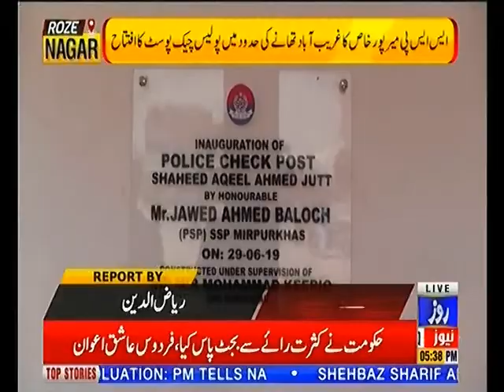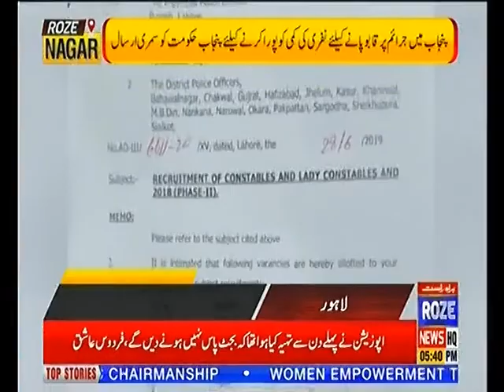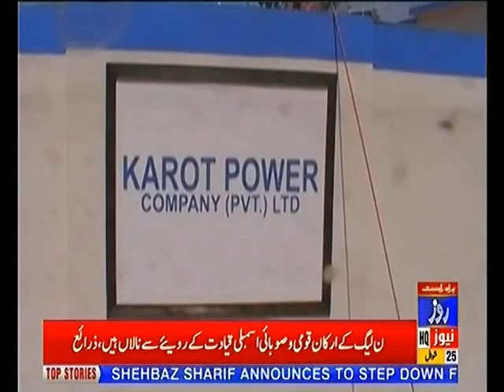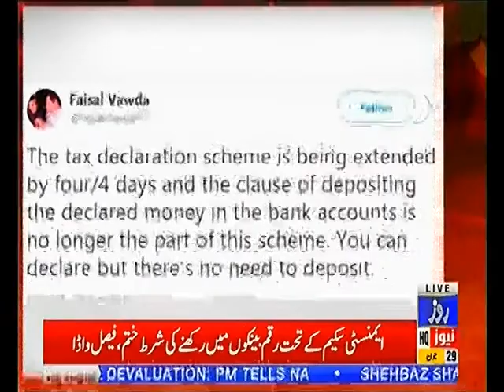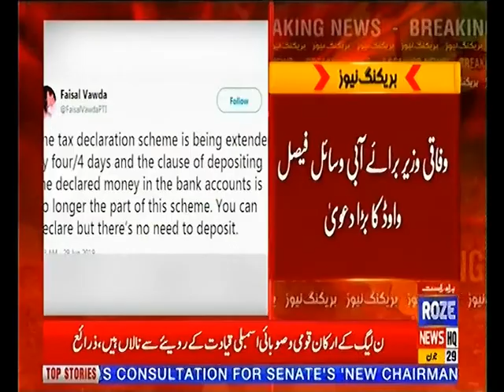Roze Nagar 29th June 2019 Roze news